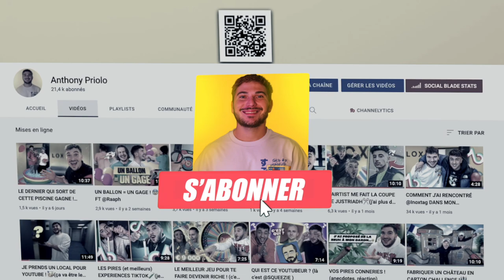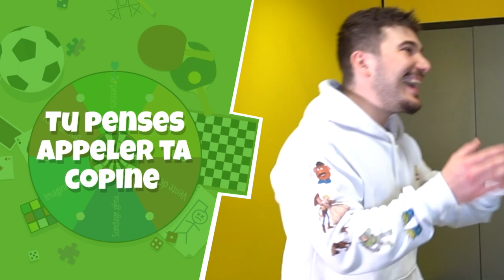ON APPELLE DES GENS AU HASARD !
Si tu aimes ce que je fais, alors:
1️⃣Laisse un pouce bleu 👍
Tu peux écouter mon son 📀

● MON MATÉRIEL ●

- MIcro: auna